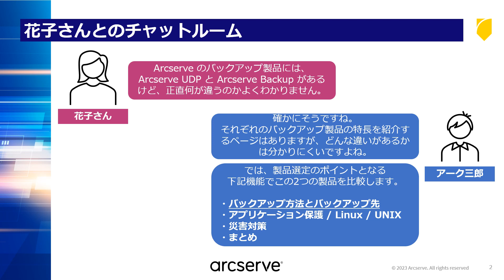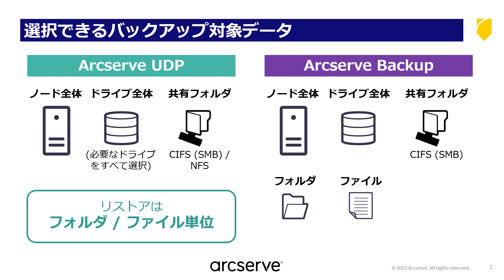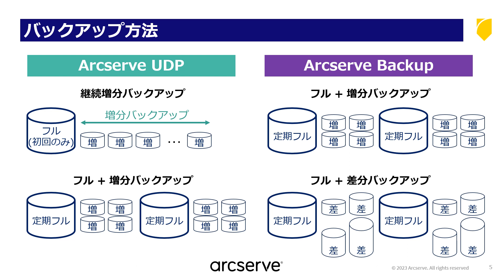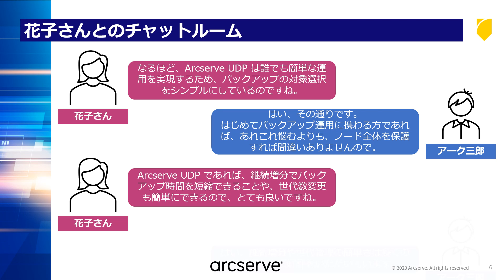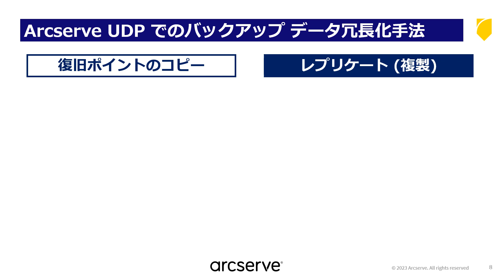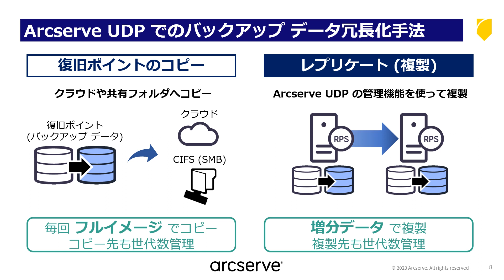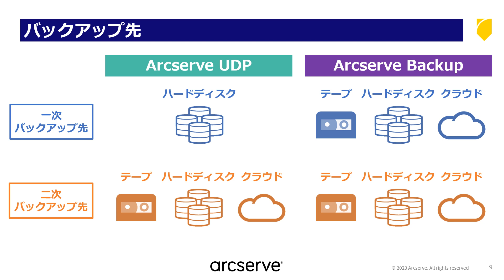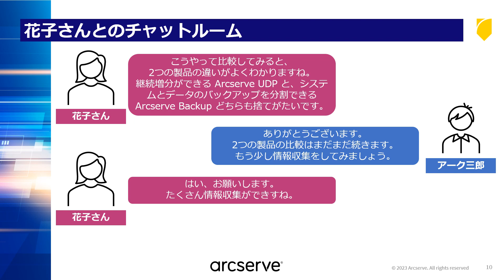その１：バックアップ方法とバックアップ先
非常に多くの問い合わせをいただくArcserve UDPとArcserve Backupの違いを4つに分けて解説します。

1つ目はバックアップ方法とスケジュール方法ですが、以外に知られていないUDPのスケジュール設定の制限や回避方法に踏み込んでいます。